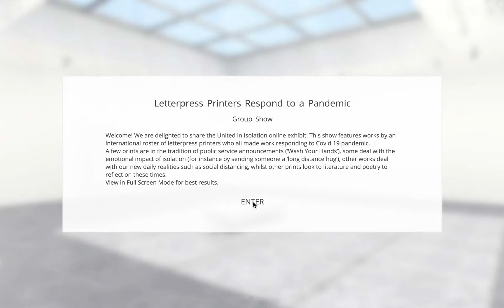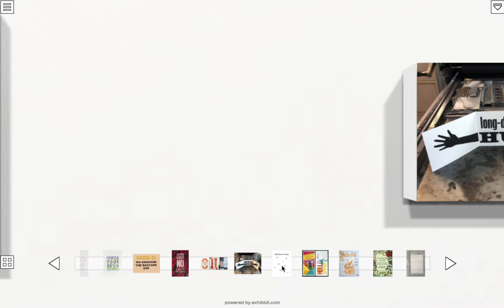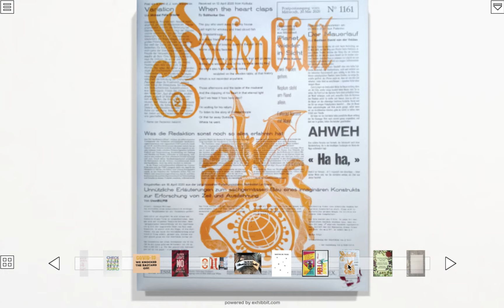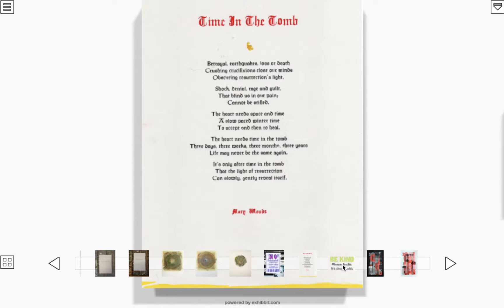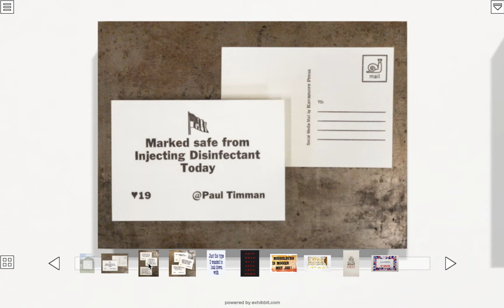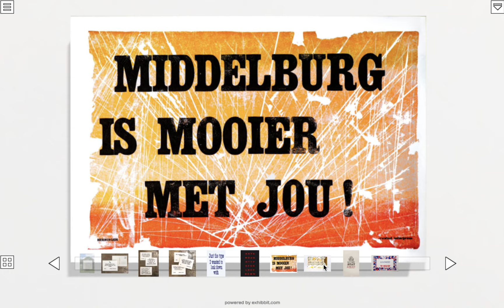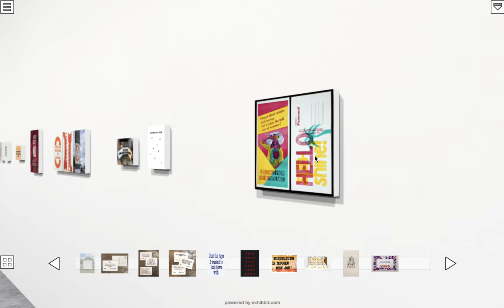United in Isolation online exhibition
From June 20 through August 14, 2020 the online exhibition 'United in Isolation' showcased the works of an international roster of letterpress printers who had all made work responding to different aspects of the Covid 19 pandemic. The exhibition was curated by Peter Duffin and Samuel Larson of Animales de Lorca press in Valencia, Spain (AnimalesDeLorca.com @animalesdelorca). This is a video document of that exhibit.

Some prints are in the tradition of public service announcements (‘Wash Your Hands’), some deal with the emotional impact of isolation (for instance by sending someone a ‘long distance hug’), other works deal with our new daily realities (constant spraying of disinfectant!), and some printers turned to literature and poetry to find ways to reflect these time.

The diversity of works and approaches speaks to the depth and international nature of this community. Printers from as far afield as New Zealand to Russia to the USA all have participated, and although we were all isolated in our homes, as a global community we were united by shared experiences.

It’s a beautiful irony that this exhibit was enabled by 21st century technology and highlights the works of artists and printers whose commonality is a technology developed by Gutenberg in the 15th century.

Participating Artists:
Amstutz, Martin
Andrews, Peter
Anteney, Katherine
Barnfield, Jo
Catozi, Adriano
Christopher, John
Duffin, Peter
English, Tyler
Fransen, Coen & Fransen, Jolijn
Guenot, Lucy
Harrison, Gen
Humfres, Julia
Kochany, Gogol
Longley, Dianne
Loseva, Yana and Besov, Sergei
Middleton, Carl
Nordenström, Lina
Ortega, Rodrigo
Oudejans, Rozemarijn
Parr, Linda
Perk, Marieke van der & Kluijfhout, Marijn
Portilla, Paulo
Redmond, Amy E.
Schrevel, Stéphane de
Sizemore, Thea
Thon Knutsen, Ane
Tilbury, Matt
Valentiner, Luise

Vandevoorde, Marie

Vaughan, Veronica

Vendetti, Andrea and Scotucci, Elettra

Walker, Tom